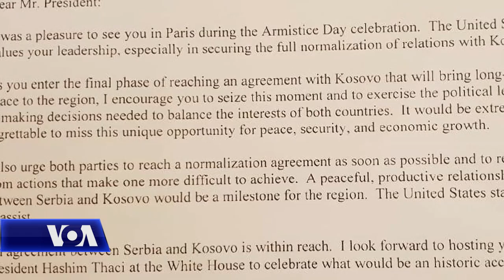Intervistë me Ambasadorin William Walker, në prag të përvjetorit të masakrës së Reçakut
Në mëngjesin e 15 janarit të vitit 1999, forcat serbe ndërmorrën një sulm kundër fshatit të Reçakut, në komunën e Shtimjes, në rajonet qendrore të Kosovës, hynë shtëpi më shtëpi, ndanë meshkujt më vete dhe ekzekutuan rreth 45 prej tyre.  Të nesërmen,  ish-drejtuesi i Misionit Verifikues të OSBE-së në Kosovë, ambasadori William Walker, shkoi në vendin ku ishin hedhur kufomat, rrëzë një kodre dhe e quajti aktin një masakër të kryer nga forcat serbe. Në prag të 20-vjetorit të masakrës së Reçakut, Ambasadori William Walker, thotë se i mbetet besnik vlerësimit të tij për ngjarjen, e cila hodhi dritë në atë që po ndodhte në Kosovë dhe që çoi eventualisht në ndërhyrjen e NATO-s kundër forcave serbe. 20 vjet më pas, ambasadori Walker e sheh situatën në Kosovë si të trazuar dhe idetë e reja në negociatat për normalizimin e marrëdhënieve me Serbinë si të pafavorshme për Prishtinën. Me ambasadorin bisedoi kolegia Rudina Dervishi.